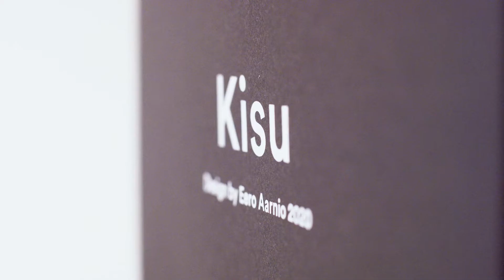Eero Aarnio Originals Introducing: Mini KISU / Eero Aarnio 90th anniversary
We are beyond excited to finally launch the commemorative Eero Aarnio 90th anniversary collection of luxurious ceramic gold and platinum plated Mini KISUs!

Mini KISUs were created not only to celebrate our maestro’s birthday, but furthermore, the joy and laughter of everyday life. Therefore, our adored icon Kisu is now introduced in a fresh new material and two elegant colours, bringing a touch of luxury to this bestseller. The size is smaller to its predecessor making this Kisu the perfect eye-catcher on the side table or bookshelf. The golden Mini KISU is a limited series of 1500 pieces only sold in the year of 2022 celebration.